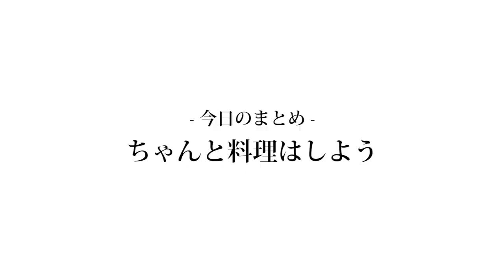アレとアレで激ウマ料理？！シンプル料理選手権！！【飯テロ】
のせです。久しぶりに編集したのですがなかなかノウハウを忘れていて焦りました。本当に2人は編集がうまくて屈服します。

編集:のせ

❏ 公式
❑ 晴生(はるき)
❑ のせ
❑ もっち
【Untitled_mo】